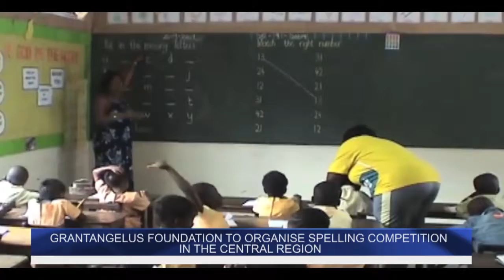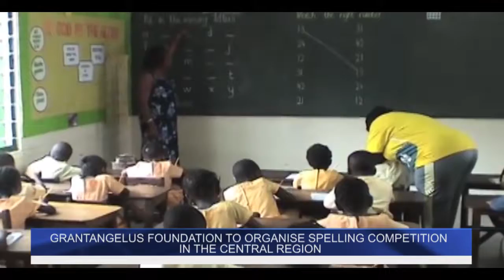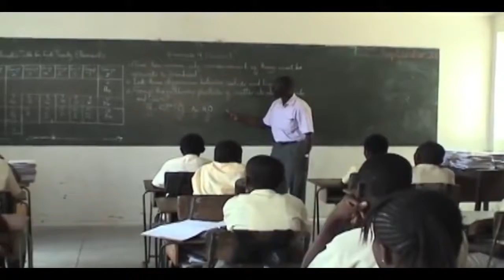GRANTANGELUS FOUNDATION TO ORGANISE SPELLING COMPETITION IN THE CENTRAL REGION